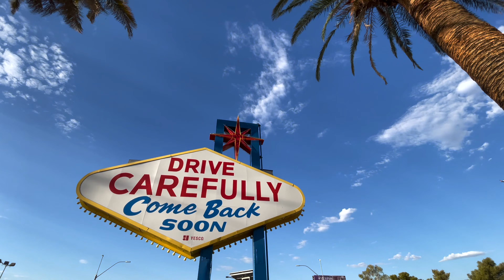Las Vegas Volkswagen Club Car Show 2023 | Fun Sizer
Free Car Show off the Las Vegas Strip

- A Day In The Life As A Las Vegas Local 2022 | What Do Teens Under 21 Do In Vegas?